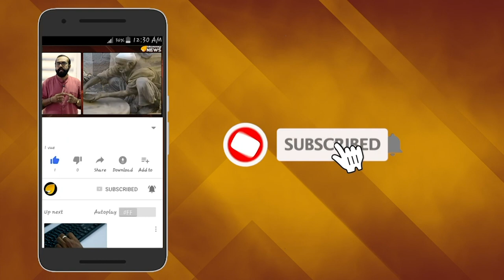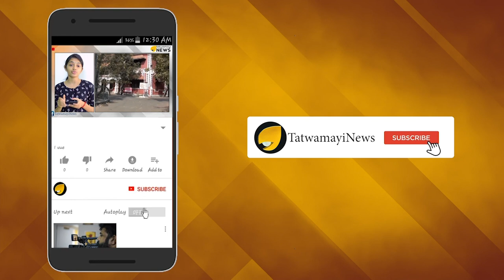മരണം വരെ മറക്കാനാകുമോ; ഈ ഹിന്ദുവിരുദ്ധ തീരുമാനങ്ങള്‍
മുസ്ലീമിന്‍റെയോ, ക്രിസ്ത്യാനിയുടെയോ ആരാധനാലയങ്ങളെകുറിച്ചു പറയാൻ സി പി എം നേതാക്കള്‍ക്ക് ധൈര്യമില്ല. ഹിന്ദുമതത്തെയും വിശ്വാസികളെയും പതിവായി അവഹേളിക്കുകയാണ് ഇവര്‍.അവിശ്വാസികൾക്കെന്താ ഹൈന്ദവ ആരാധനാലയങ്ങളിൽ കാര്യം? കേരളത്തിൽ  കമ്മ്യൂണിസത്തിൽ വിശ്വസിക്കുന്ന ഹിന്ദുക്കളെ  തെറ്റിദ്ധരിപ്പിച്ചു കൂടെനിർത്തിയിരിക്കുന്നു. വേറെ ചിലർ സ്വധർമ്മത്തേക്കാൾ വലുതാണ് മതേതരം എന്ന് തെറ്റിദ്ധരിപ്പിക്കപ്പെട്ടു വിഡ്ഢികളായി ജീവിക്കുന്നു. അതിലൊന്നും പെടാത്ത ഹിന്ദുക്കള്‍ ധാരാളമായി ഈ നാട്ടിലുണ്ട് .